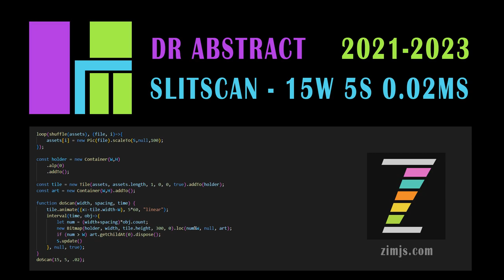SlitScan of Dr Abstract's Art 2021-2023 - Version 3 - Made with ZIM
SlitScan is when slices are captured - here of various NFT artworks being animated past over five minutes.  The slices are then played across the screen.  Music by Orphx - a couple from the same town as Dr Abstract in Dundas, Canada.